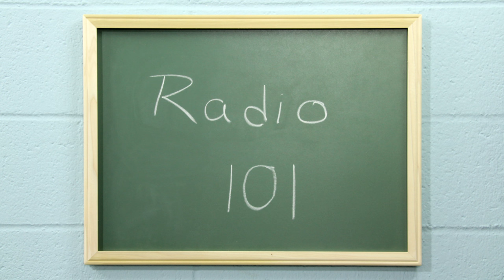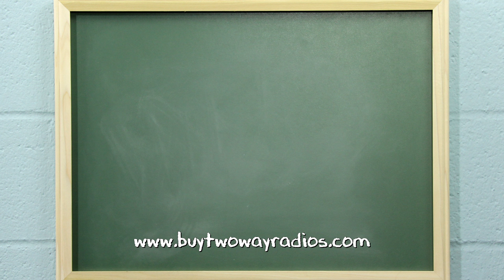How To Program the Baofeng UV-5R From the Keypad | Radio 101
It's one of the most frequently asked questions we get about one of the most popular radios in the world. How do you program the Baofeng UV-5R dual band two way radio directly from the radio itself? In this episode of Radio 101, we show you. It's not as difficult as you think. The Baofeng UV-5R Dual Band UHF/VHF Two Way Radio is available